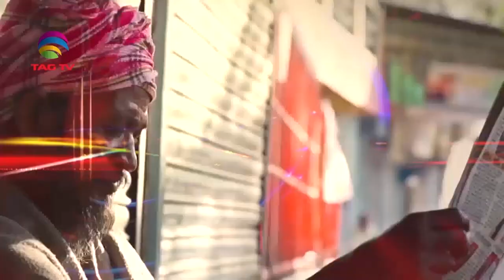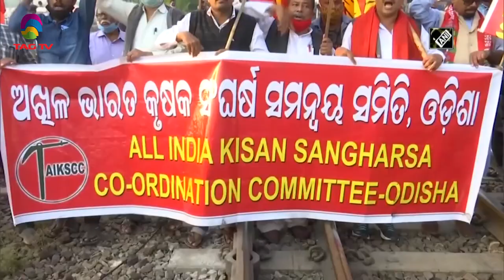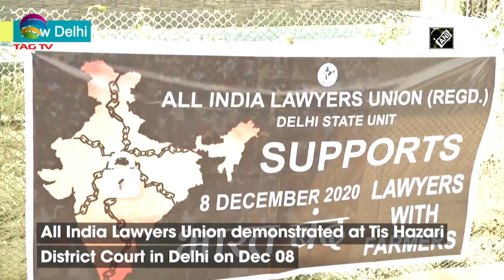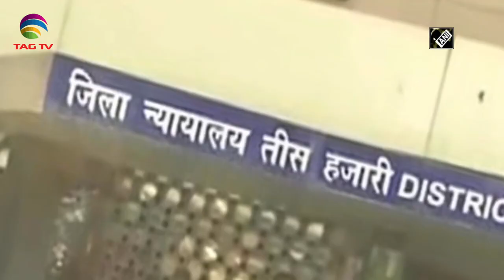'Bharat Bandh' - India's Farmers Protests News - Courtesy: ANI